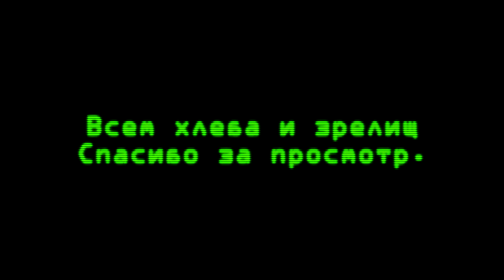Каменщик | Tekken 8 Bryan mod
Он никогда не остановится. Строительная компания жестоко обманула его, заставив его работать 3 дня без зарплаты и породила самого культового антигероя теккена.
За помощь в извлечении звуков Теккен 8 вечное спасибо @ironm.d1911.
За помощь в поиске звуков и запись комбо спасибо синьору@pierre_deuge.